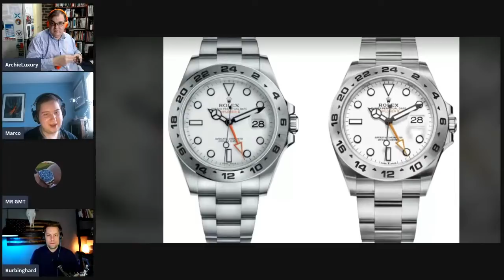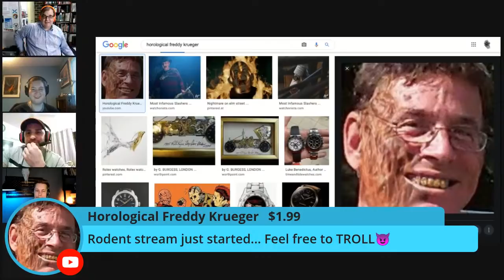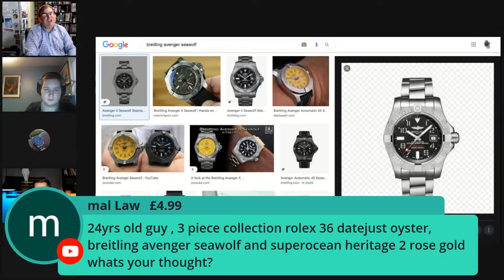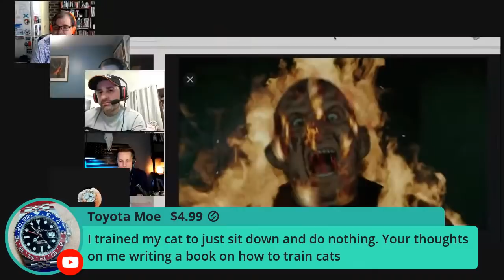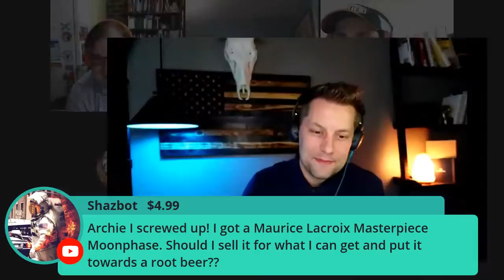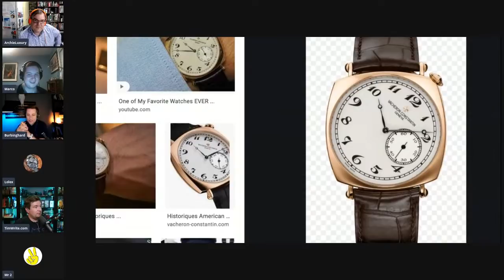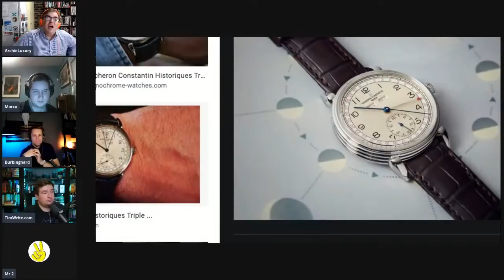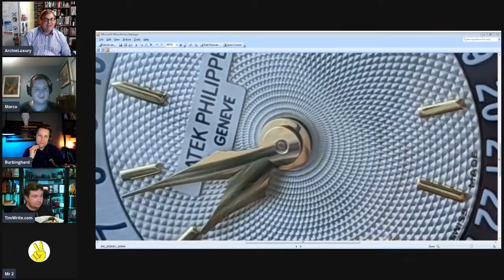ARCHIELUXURY LIVE - Boring Rolex and Tudor releases...... NOW WHAT ?